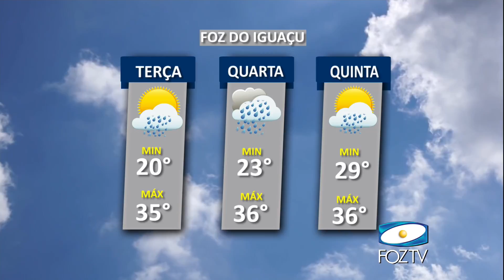UDC NOTICIAS 27 02 2017 02 BLOCO